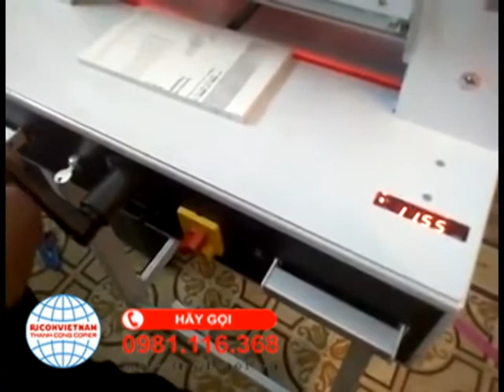ricoh viet - Hướng dẫn cách sử dụng dao xén giấy Đức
RICOH VIỆT LÀ ĐẠI LÝ PHÂN PHỐI CHÍNH THỨC SẢN PHẨM MÁY PHOTOCOPY SINDOH. Nhập khẩu trực tiếp các dòng máy văn phòng về trắng đen và màu của các hãng: RICOH, TOSHIBA, XEROX, SHARP, CANON.